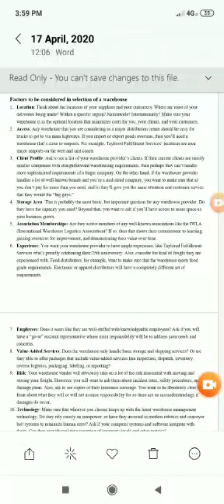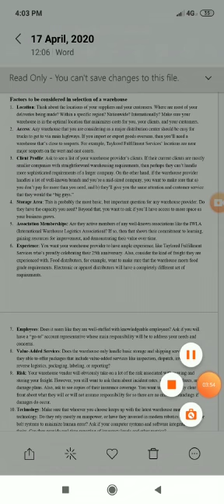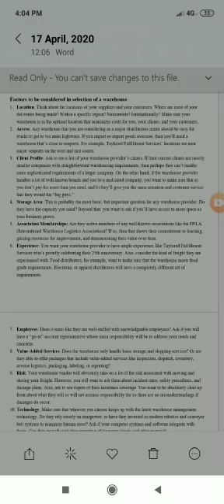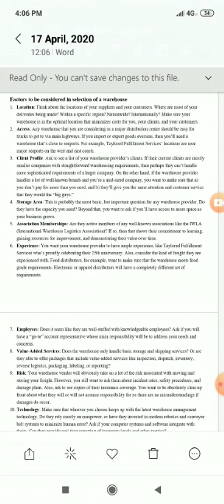B.COM Department 1st year Logistics Management presented by Meena Madam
Jawaharlal Nehru College For Women